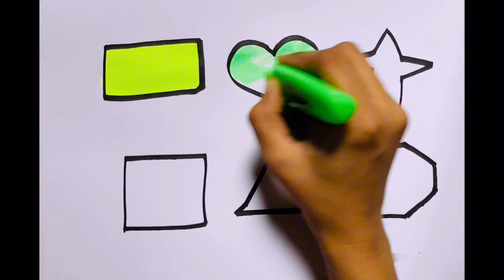How to draw shapes name and colour| easy drawing for kids toddles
I provide education📝 to children on my YouTube channel which includes ABC , A to Z 🅰️🅱️
capital letters
small letters
and educational activities,like
Playground boy and girls playing drawing
Animals drawing🐴🦓🐆
Pets drawing🦮🐈🐕
Flying birds drawing🦚🦜🦢
Story pictures drawing
Colouring🌲🌳
Painting
Match the same numbers
1 to 100 counting 1️⃣2️⃣3️⃣✨💫⚡
Simple maths activities
Addition sums➕
Subtraction sums.➖

Drawing shapes 🟪🟨🔶🔻🔴♥️♦️
Circle
Pentagon
Oval
Triangle
Right triangle
Trapezium
Parallelogram
Star
Heart
Rhombus
Hectagon
Heptagon
Decagon etc .
Also Coloring  painting tips are  given.

 Thank you for your endless love.
 support us🥰

Kids Drawing
Coloring Pages for Kids
Children's Art
Fun Art Activities for Kids
How to Color for Kids
Cartoon Coloring
DIY Kids Art
Kids Painting Ideas
Toddler Art Projects
Educational Art for Kids
Creative Kids Crafts
Printable Coloring Sheets
Learn to Draw for Kids
Kids Art Classes
Child-Friendly Art Tutorials
Art Supplies for Children
Kids Art Techniques